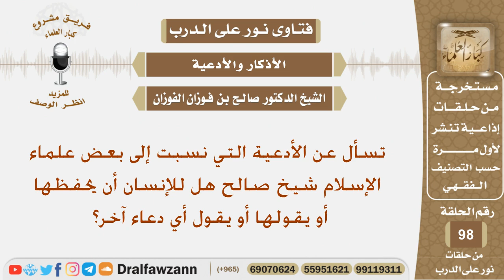الأدعية التي نسبت إلى بعض علماء الإسلام هل للإنسان أن يحفظها أو يقولها أو يقول أي دعاء آخر؟ الفوزان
نص السؤال:
تسأل عن الأدعية التي نسبت إلى بعض علماء الإسلام شيخ صالح هل للإنسان أن يحفظها أو يقولها أو يقول أي دعاء آخر؟
السيرة الذاتية :
للاشتراك في قناة الشيخ صالح الفوزان

رئيس الفريق
لمشروع كبار العلماء